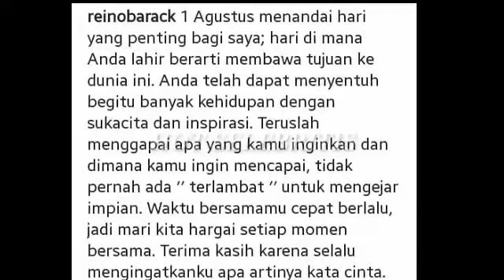Bikin Ir!,"Reino Barack" Tulis Kalimat Romantis Untuk Sang Istri Tercinta Di Hari Ultah'Syahrini'?